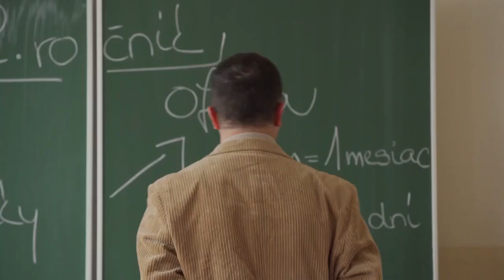Nočná mora z matematiky (JENNY)